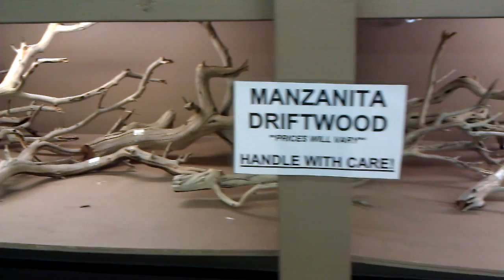Manzanita Drift Wood - The Betta Shop 1.17.2012